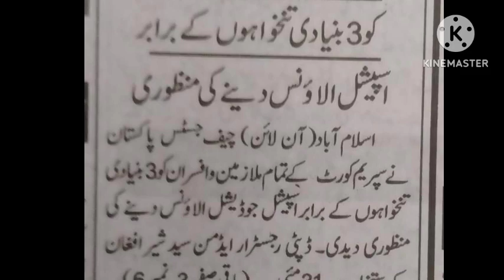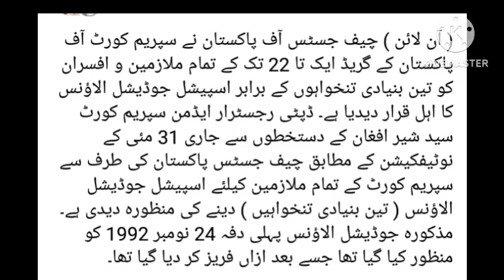judicial allowance for supreme court employees||three basic pay special allowance||budget